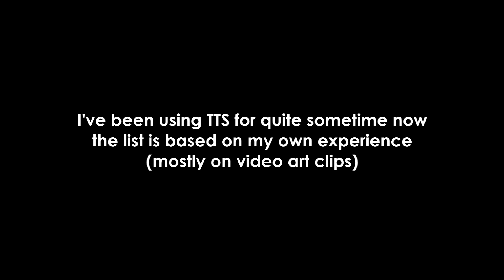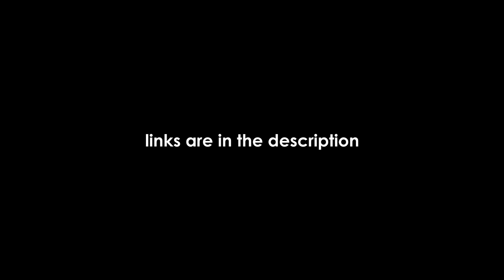Top 5 Text to Speech Web Based & standalone 2012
Welcome!

If you have any questions or suggestions  please don't hesitate - comment or personal message me,

Cheers!
Half Toxic